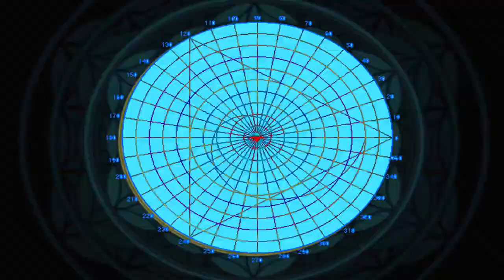Desert Dwellers and VJ TEK special mix for VRLA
I would like to thank Desert Dwellers for their permission to use their music for my animations. This is part one of the mix I did for VRLA as a guest of Michael Strauss and Visual Reality. It is a collection of animations that I have created. Please enjoy.